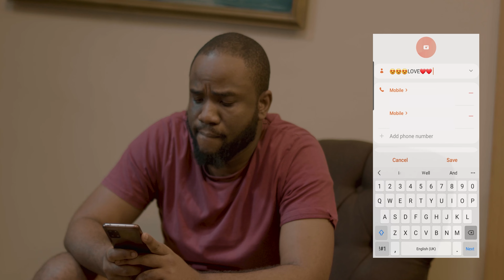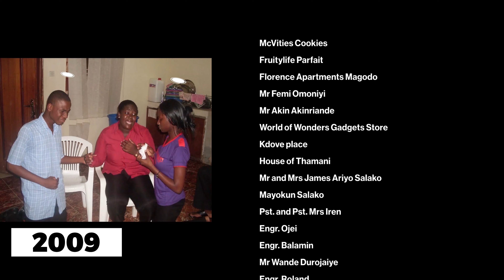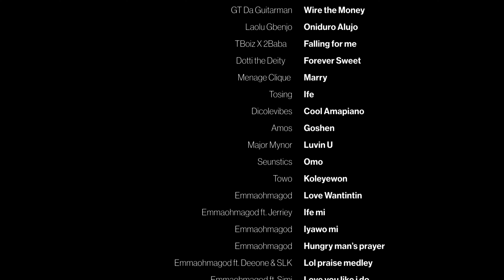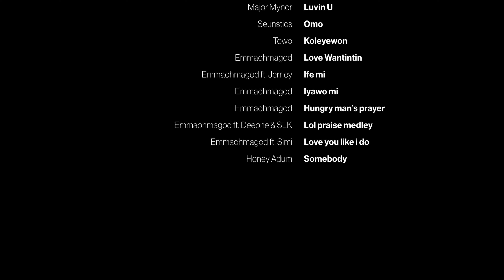FRIENDZONE LANDLORD FINAL EPISODE FT OLAWANDE ADETULA. DON'T FORGET TO WATCH THE END CREDITS.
DON'T FORGET TO WATCH THE END CREDITS OF EACH EPISODE!!!
Moji became unreachable. Why? So SLK is finally forced to make a decision.